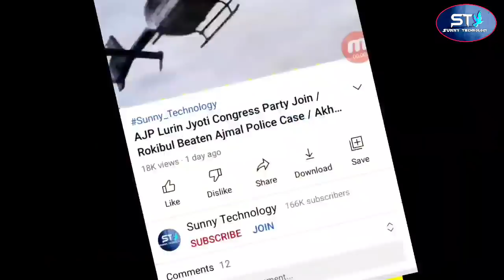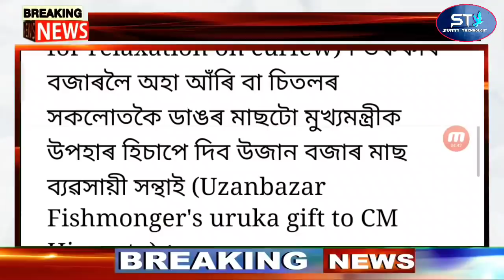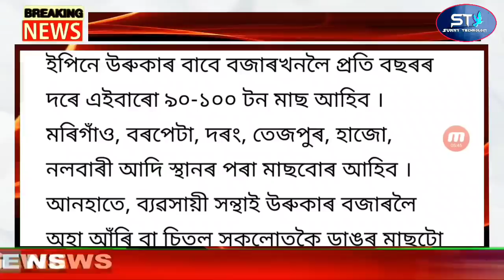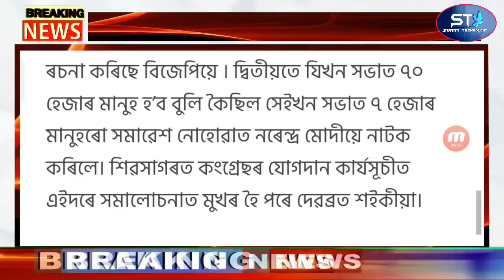Assamese Top News Today | Assamese Daily News | Himanta New Rule |Body Busines Police Arrest